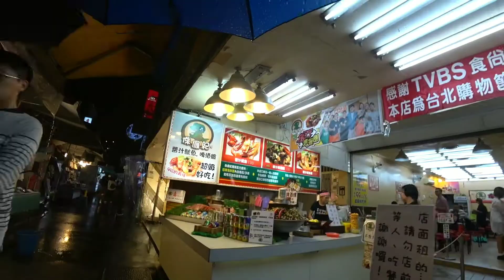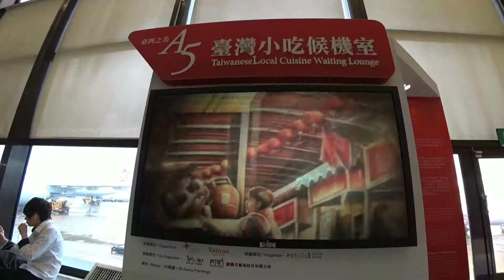Salam Taiwan Travel Highlights: Taipei Grand Mosque, Local Muslim House, Raohe Night Market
The Taiwan Leisure Farm Development Association recently brought members of the media and local tour agents from Johor Bahru, Malaysia on 6-day familiarisation trip to Taiwan.

Among others, the trip was aimed at promoting Muslim-friendly leisure farms which offer halal food and facilities, recognised by the Chinese Muslim Association.

The association awards certification for ‘Muslim-Friendly Restaurant’ and ‘Muslim Friendly Tourism’ to deserving hotels or leisure farms.

Itinerary

Day 1
- Assemble & depart from KLIA via China Airlines
- Check in hotel (CitySuites Gateaway) after arrived at Taoyuan International Airport.

Day 2
Miaoli
- Old Mountain Rail Bike
- WestLake Resortopia (Lunch, Tour and DIY activity)
- Check in Hualu Flower Home (Vanilla Energy Garden, Dinner, Essential Oil Foot Treatment
Experience, Karaoke, Lovely Breakfast)

Day 3
Tainan
- Check in Fairy Lake Leisure Farm (Farm Kitchen Experience, Farm Tour, Afternoon Farm DIY Activity, Vegetable Steamboat Dinner, Morning Breakfast

Day 4
Chiayi
- The Persimmon Brother Fruite Farm
- Check in Flying Cow Ranch (Fresh Milk Steamboat Lunch, Farm Kitchen Experience - cook pizza and salmon for dinner, Night Time DIY Activity - baking pamelo cupcake

Day 5
Taipei
- Qianhu Chuanji Ecological Fish Farm (Cooking Class - Kung Pao Sturgeon Fish, Collagen Bubble Milk Tea Making)
- Taipei Grand Mosque and Local Muslim Home
Visit
- Check in Hotel and Raohe Night Market

Day 6
- Check out and back to Malaysia

It is clear the leisure farm is another segment that is gaining momentum for tourism in Taiwan. Industry players, especially leisure farm owners, are working hard to lure Muslim travellers to come and enjoy the scenic views of the Island State and its districts.

Realising the potential of the Muslim tourist market, leisure farm owners have taken steps to meet the needs of Muslim travellers and enable them to fulfil their religious obligations by providing lodgings with kiblat signs, prayer mats and toilets with bidets and water hoses.

These are things Muslim travellers are very particular about. Moreover, these leisure farms also provide utensils with halal certification.

Taiwan is more than just an island country. There is more to learn from its cultures and people. Its scenic mountain views also have a charm of their own.

In fact, Muslim travellers can start looking at Taiwan as their next holiday destination

Tripto.Asia is a digital branding by AF VENTURE TRAVEL & TOURS SDN BHD (1209146D). At Tripto.Asia, we provide personalized service to our clients so that they can enjoy a stress free holiday experience

Malaysia Tourism License No: KPL/N 8900 I Malaysia Association of Tour & Travel Agent (MATTA) : MA6120

Our Services
Inbound and Outbound Tours
Airport and City Transfer
Limousine Service
Private Tour Package
Group Tour Package
Event Management
Company Trips
Family Day Organizer
Car Rental
Flight booking
Hotel Reservation
Attraction and Theme park Tickets
Island Resort Package
Holiday Cruises
Adventure Trip

Tell us about the trip you’re dreaming of taking, for family or corporate event, we’ll make it a reality. Our team consist of a group of travel expert which are strong emphasis on service quality, customer care, attentive listening and prompt response to enquiries within 24 hours